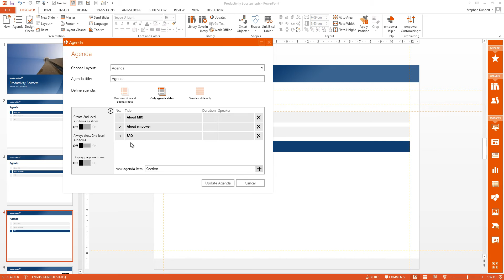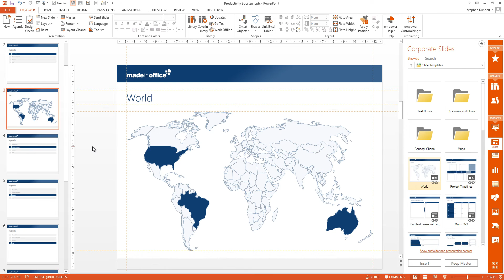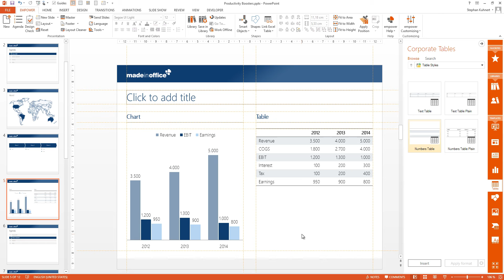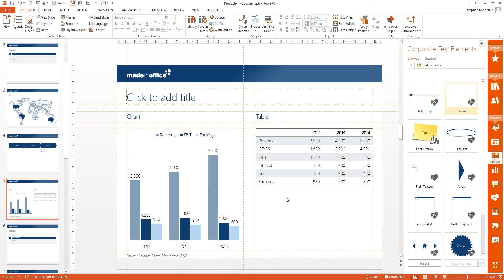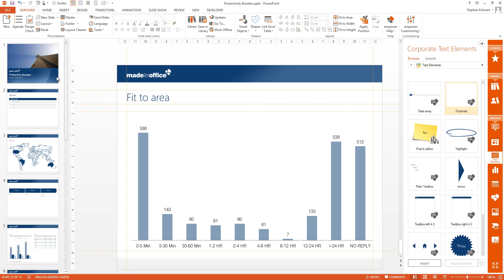empower® Productivity Booster for PowerPoint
40% of the time a user spends with PowerPoint is lost on “formatting”. The biggest time consumers are creating appealing slides, formatting charts and tables. empower provides a set of powerful productivity tools that will minimize the time spent on formatting challenges.

With the empower® productivity tools, you will minimize the time spent on formatting while creating more impactful slides that will impress your audience!